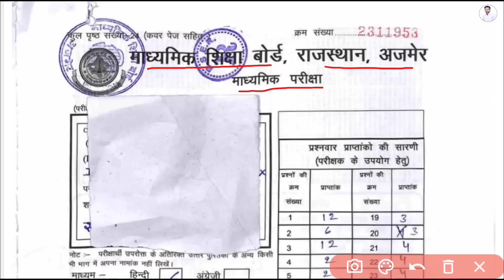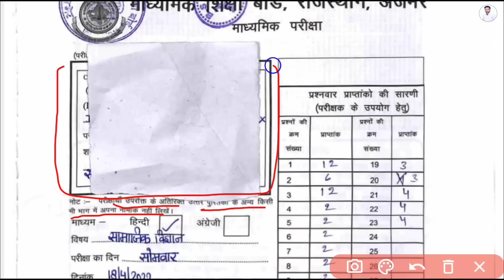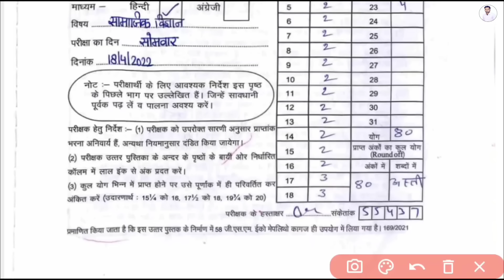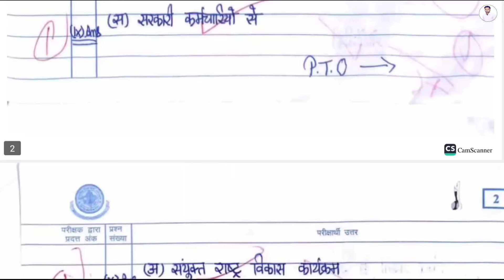16 मार्च सामाजिक विज्ञान की कॉपी कैसे लिखें / 16 march social science paper / board exam 2024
16 मार्च सामाजिक विज्ञान की कॉपी कैसे लिखें / 16 march social science paper / board exam 2024